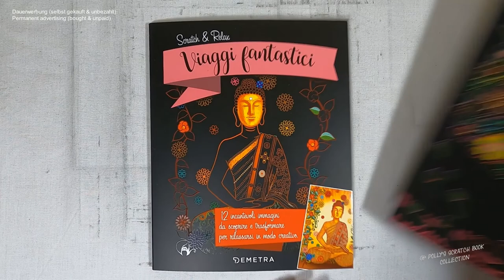dieser Baum beinhaltet all deine Träume - der Traumbaum I DIY I ASMR I scratch painting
📖 Buch 📓
Scratch & Relax / Viaggi fantastici (kleine Auszeiten)

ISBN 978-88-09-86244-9